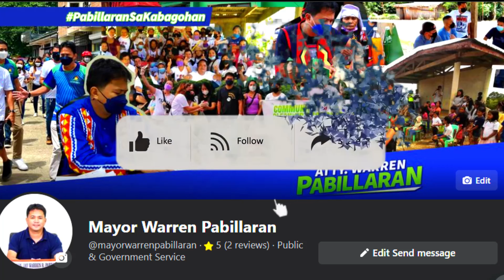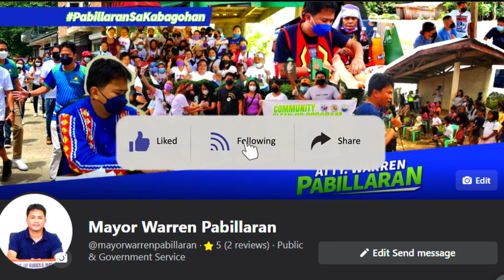Community Clean up Drive March 20, 2022